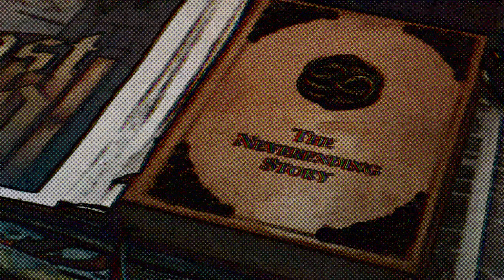RAISON LIBRE ( REGGAE ) : PHIL REGGAEMAN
montage + vibe + mix vocal + enregistrement + arrangement + 3D + mastering = " STUDIO REGGA SYSTEM " / un BIG merci à " BVP music " pour les instruments / merci les amis.es / merci beaucoup les chéries ! / " """"""""" "                       " """""""""""""""""""""""""""""""""""""""""""""""" " REGGAE MUSIC " """"""""""""""""""""""""""""""""" " " " " "